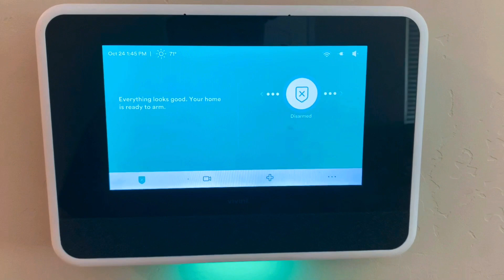BEAUTIFUL WEDDING CELEBRATION (staying the weekend in Bakersfield)